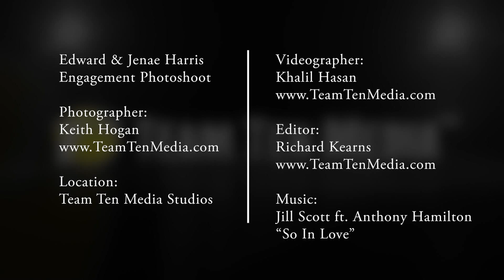Jenae and Edward Harris Engagement Photoshoot with Team Ten Media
Photographer: Keith Hogan
Location: Team Ten Media Studios
Videographer: Khalil Hasan
Video Editor: Richard Kearns